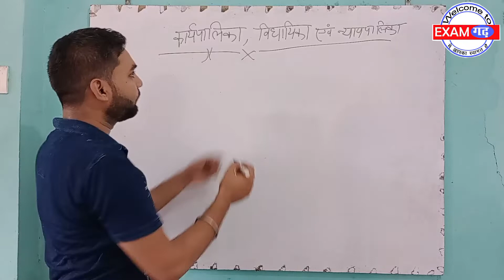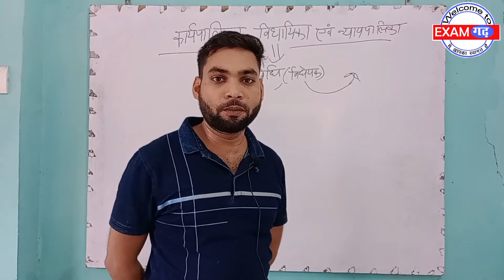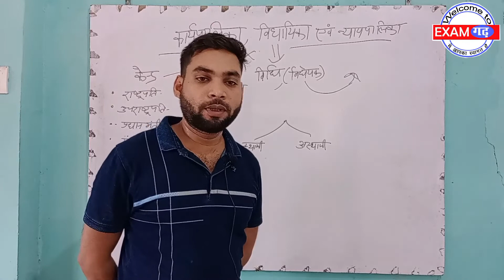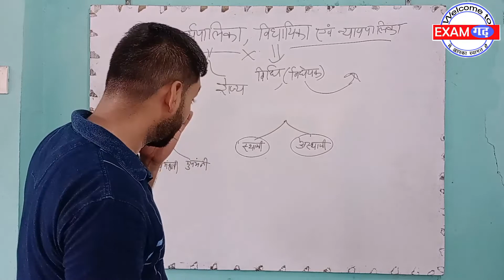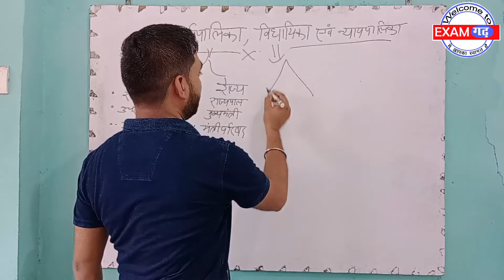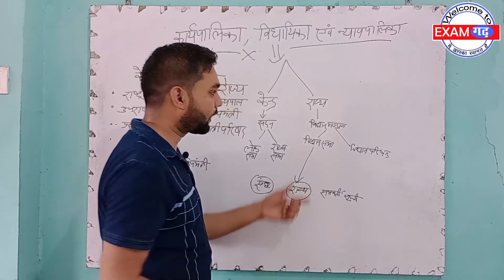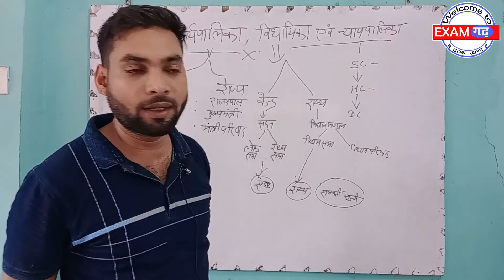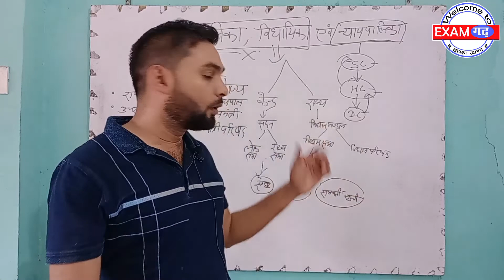विधायिका कार्यपालिका और न्यायपालिका समझ एक दृष्टि में | karyapalika nyaypalika vidhayika .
Polity #2 | Constituent Assembly Constituted |  संविधान के अनुसूचियां   | SSC|Group D l UPSSC PET By Abhishek Sir

प्यारे साथियों आपके लिए Examगढ़ के SSC के यूट्यूब चैनल पर Abhishek Sir लाये है " संविधान के अनुसूचियां से सम्बंधित महत्वपूर्ण प्रश्नोत्तरी " जिसमें सर द्वारा आपको Polity से संबंधित संपूर्ण जानकारी के साथ विस्तार से अध्ययन कराया जायेगा जो आपके परीक्षा की दृष्टि से महत्वपूर्ण साबित होगी।

indian polity
Sambidhan Sabha political science
indian constitution
indian polity sambidhan sabha

wifistudy 2.0
Khan GS Research Centre
Maths Magic
maths masti
UTKARSH CLASSES JODHPUR
EDU TERIA
Crazy Gk Trick
SKAN Institute